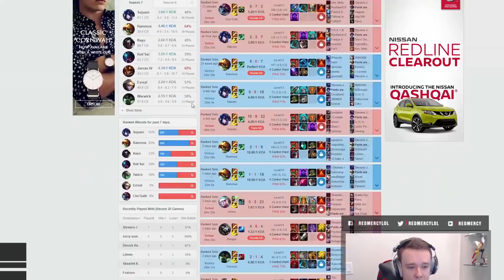Tyler1 vs World's Sourest Candy | Froggen & The Lazy Rift Herald | Dyrus | LoL Funny Moments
Message me if you wish to be excluded from the video or if i missed your credit!